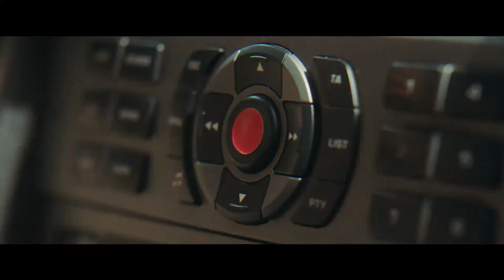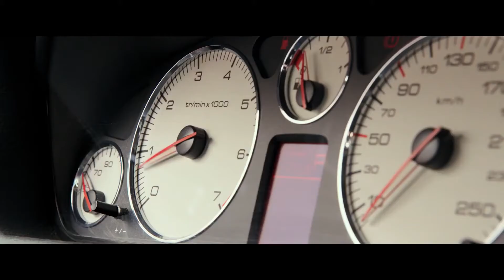Таксі 5 трейлер #2 українською 2018